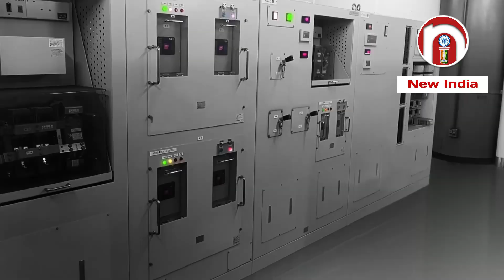Mumbai Hyderabad Bullet Train | Mumbai Ahmedabad bullet train | Bullet train project in India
India's First High Speed Railway: Mumbai–Ahmedabad Bullet Train Project
India's first high speed rail project inaugurated by PM Modi & Japanese PM Shinzo Abe
Bullet Train Project in India | Mumbai-Ahmedabad High speed rail corridor update
PM Modi inspects and flags off Vande Bharat Express from Una to New Delhi
PM Modi flags off Vande Bharat Express from Una, Himachal Pradesh
ऊना से नई दिल्ली को चौथी वंदे भारत एक्सप्रेस
4th Vande Bharat Express
vande bharat train accident
vande bharat train ahmedabad to mumbai
vande bharat train ahmedabad to mumbai accident
delhi to jammu katra vande bharat
new delhi to varanasi vande bharat express
Indian Railways to introduce 400 Vande Bharat Express in 3 years
india's fastest train vande bharat express
भारतीय रेलवे को अगले 3 साल में 400 वंदे भारत ट्रेन बनाने का टारगेट दे दिया गया है
INDIA FIRST RRTS TRAIN
rrts delhi meerut update
rrts delhi meerut construction update
India's first RRTS Corridor (Delhi -- Ghaziabad - Meerut)
rrts delhi meerut construction
Why Delhi Meerut RRTS is More Important than You Think || दिल्ली मेरठ रीजनल रेल क्यों महत्वपूर्ण है
rrts project update
rrts construction update
Delhi-Meerut RRTS का शुरू हुआ CountdownRapid Rail Update.
metro project in India
future metro project in India
Mumbai metro project
Maharashtra mega projects
Maharashtra future mega project
Maharashtra $1 Trillion Dollar Economy
Future mega projects in India
India's future mega projects
Top 10 mega projects in India
Railway mega projects in India
India's $5 trillion dollars economy
Expressway projects in India
Delhi to Jammu Katra Vande Bharat express
Gati shakti project
PM Gati Shakti National Master Plan
प्रधानमंत्री गति शक्ति राष्ट्रीय मास्टर प्लान
क्या है प्रधानमंत्री गति शक्ति राष्ट्रीय मास्टर प्लान?
What is PM Gati Shakti all about?
क्या है गति शक्ति योजना? | PM Modi | PM Gati Shakti National Master Plan
PM Modi unveils Rs 100 lakh crore Gati Shakti Master Plan to boost multi model connectivity
दिल्ली मुंबई एक्सप्रेसवे
Delhi-Mumbai Expressway Complete details
Delhi-Mumbai Expressway will be India’s Longest Expressway
Bharatmala project
BharatMala phase2
Atmanirbhar Bharat
Maharashtra $1 Trillion Dollar Economy | Mumbai-Nagpur expressway |
Maharashtra Mega projects
Mumbai Nagpur expressway
Mumbai Nagpur expressway latest update
Mumbai Nagpur expressway route map
Mumbai Nagpur expressway update
Mumbai Nagpur expressway progress
Mumbai Nagpur expressway status
samruddhi mahamarg latest update
samruddhi mahamarg update
samruddhi mahamarg expressway
samruddhi mahamarg construction progress
samruddhi mahamarg drone view
samruddhi mahamarg
Mumbai costal road project
Mumbai coastal road phase 2
Mumbai coastal road phase 2 project latest update
Mumbai coastal road project latest update
Mumbai Coastal Road Project details
Mumbai coastal road project current status
Mumbai coastal road construction update
Mumbai coastal road status
Mumbai metro project
Mumbai metro project update
Mumbai metro project update news
Mumbai metro project latest update
Mumbai metro construction update
Mumbai metro status
navi mumbai international airport
navi mumbai international airport latest update
navi mumbai international airport update
navi mumbai international airport construction update
navi mumbai international airport status
mumbai trans harbour link
mumbai trans harbour link latest Update
समृद्धि एक्सप्रेस-वे
दिल्ली-मुंबई एक्सप्रेसवे
PM Modi inaugurates Vande Bharat Express & Ahmedabad Metro Rail Project
Ahmedabad-Mumbai Vande Bharat express first impression and review
Navi Mumbai mega projects
Navi Mumbai future mega projects
Pune mega Projects
Pune future mega projects